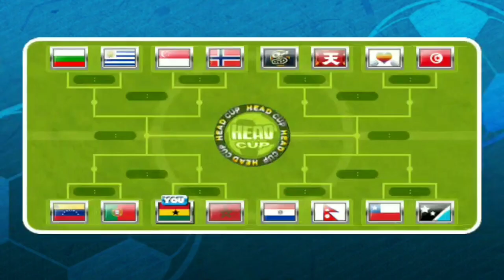Head Soccer - Ghana (Head Cup)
🇬🇭 How to unlock ghana's:
Clear fight mode without a kick or pay 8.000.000 points

👤 About the character:
• Ghana is the 81st Character in the game. He was added in Update 6.6. He is a 5 Star Character.
• He is the 10th African Character in Head Soccer

⚽ About this game:
Head Soccer is the soccer game where you take a role in one-on-one fights, two big-headed champions will try as hard as they can to make a higher score than their opponent.
• Publisher: D&D Dream
• Platform: Android